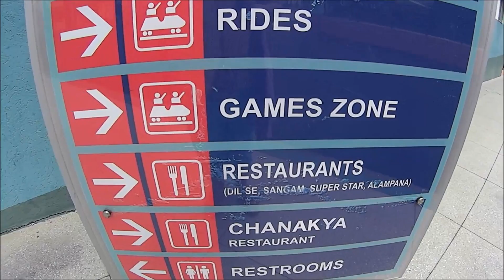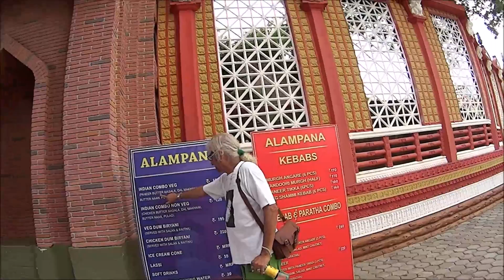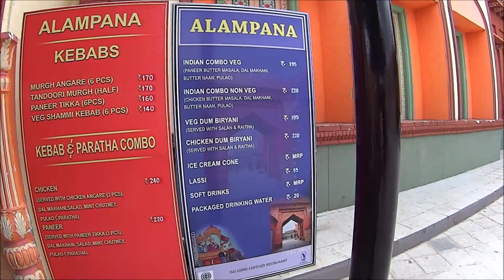6ч. РЕСТОРАНЫ НА КИНОСТУДИИ РАМОДЖИ. НЕ САДИСЬ НА КОЛЕНИ К ЧУЖИМ МУЖЧИНАМ... ИНДИЯ.